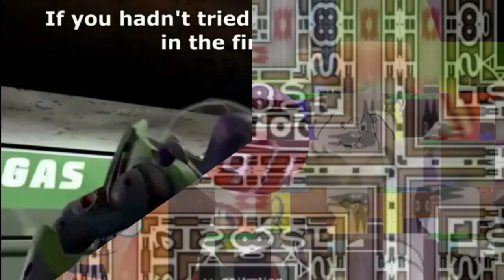E.../M.../M.../N.../M.../S.../K.../K.../Klasky Csupo Center Effects 3